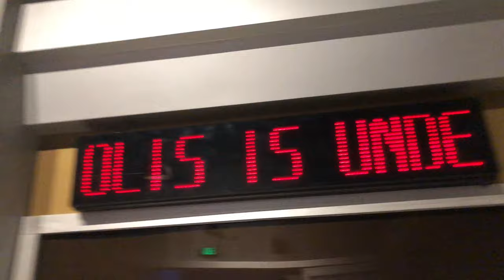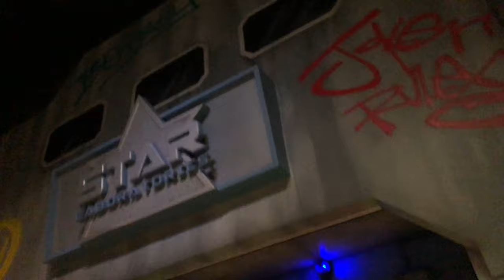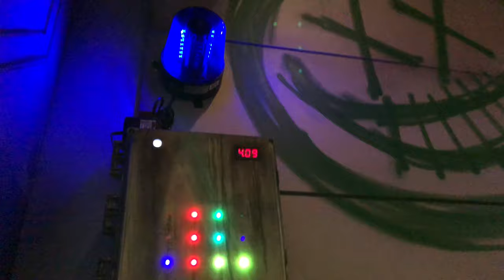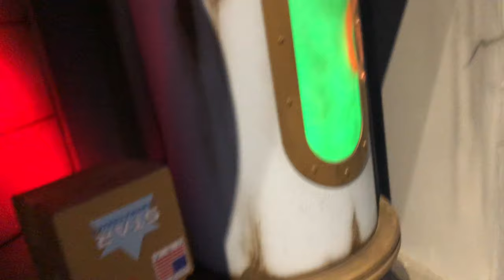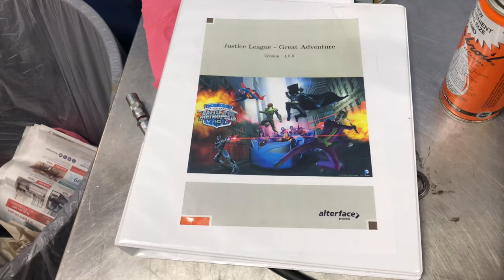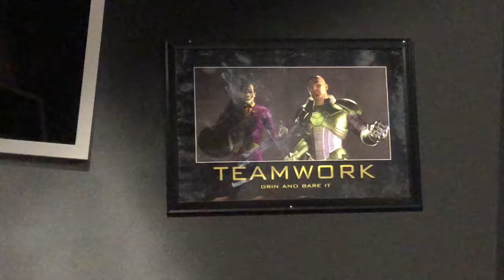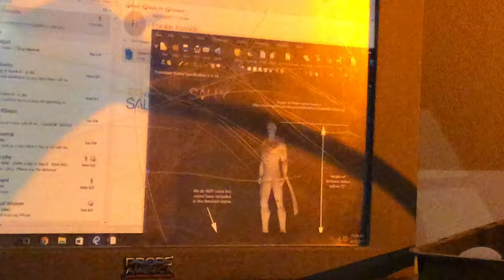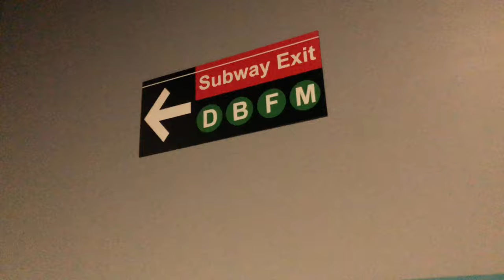Lights On Walk-through of Justice League: Battle for Metropolis! Behind the Scenes 2018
Hello everybody and welcome to a pretty awesome experience I had over the weekend at the annual ACE event Winter Adventure! We got to go on an exclusive behind the scenes walkthrough of Justice League: Battle for Metropolis!